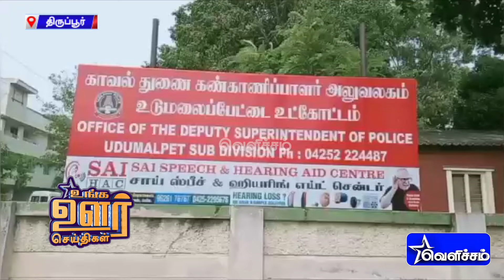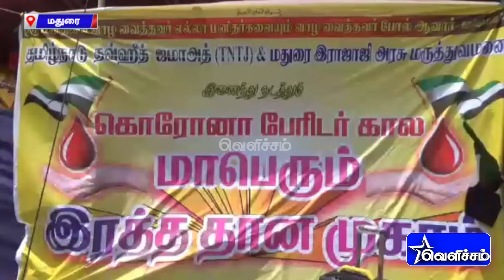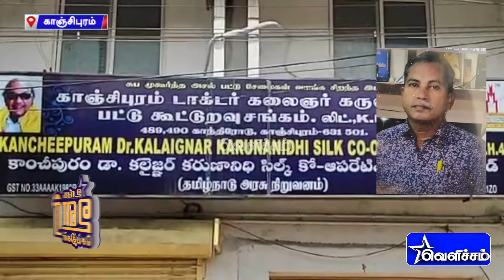கைதியின் வங்கி கணக்கில் இருந்து பணத்தை திருடிய காவலர் பணியிடை நீக்கம் | Unga Oor Seithigal